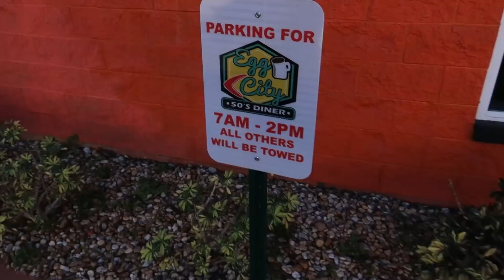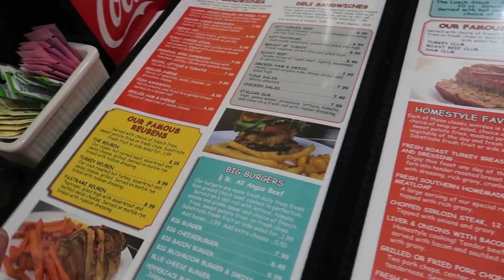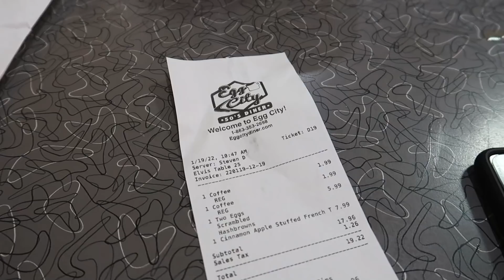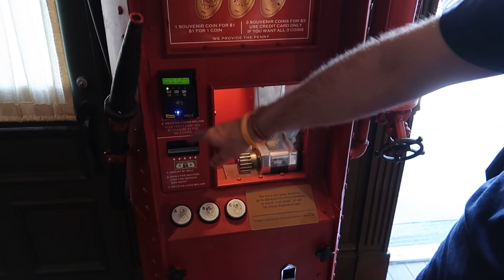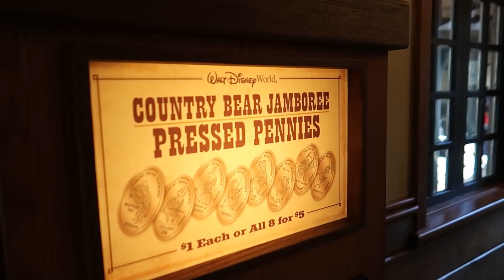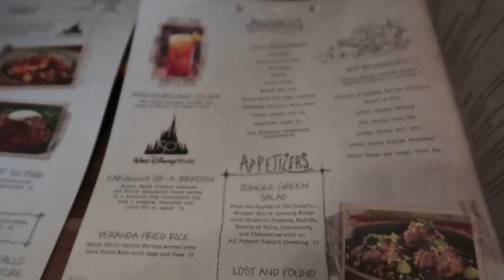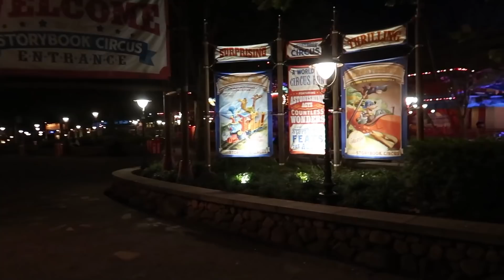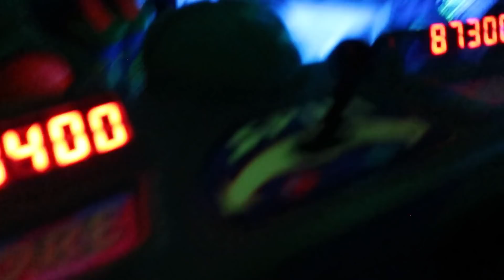A DAY IN MAGIC KINGDOM | MEAL AT SKIPPERS CANTEEN | WALT DISNEY WORLD VLOGS JANUARY 2022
ABOUT US

LICENSES